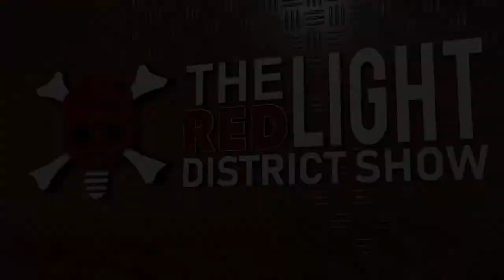Red Light Interview with Dylan Garcia